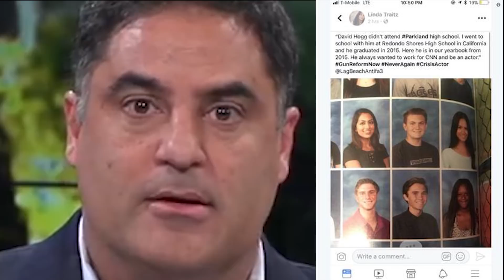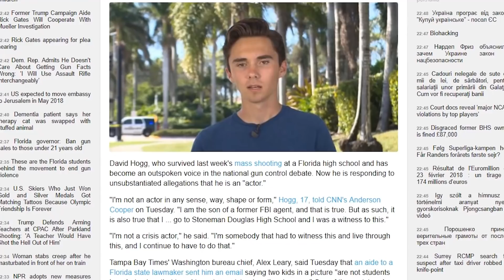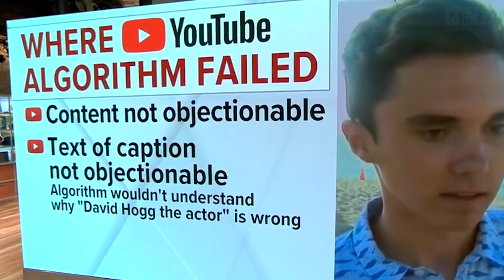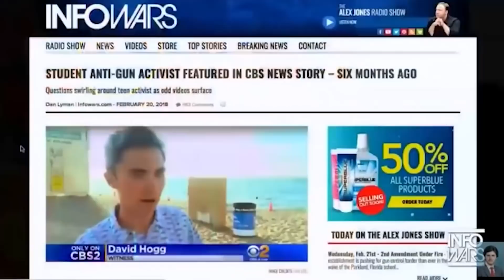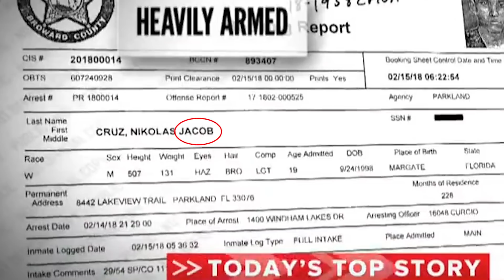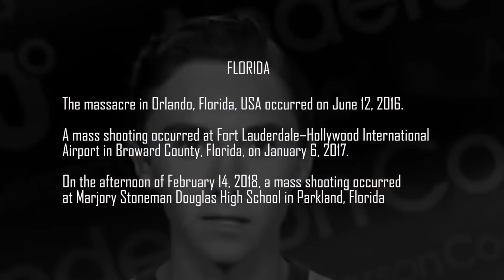SS - 14/02/2018 FLORIDA | WHO IS THIS STRANGE GUY?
SS - SYMBOLS and SIGNS -

On February 14, 2018, a mass shooting occurred at Marjory Stoneman Douglas High School in Parkland, Florida. Seventeen people were killed and seventeen more were wounded, all by bullets, making it one of the world's deadliest school massacres. The suspected perpetrator, 19-year-old Nikolas Jacob Cruz, was identified by witnesses and arrested shortly afterward. He confessed, according to the Broward County Sheriff's Office. He was charged with 17 counts of premeditated murder and 17 attempted murders. Police and prosecutors have not yet offered a motive and are investigating "a pattern of disciplinary issues and unnerving behavior".

The sheriff's office received a number of tips in 2016 and 2017 about Cruz's threats to carry out a school shooting. The Federal Bureau of Investigation learned a YouTube user with the username "nikolas cruz" wrote about becoming a school shooter in September 2017, but couldn't identify the user. In January 2018, a direct complaint of a death threat by Cruz was not forwarded to the agency by its tipline.

Some students began campaigning for gun control and founded the advocacy group Never Again MSD. On March 9, Governor Rick Scott signed a bill to raise the minimum age for buying rifles to 21, establish waiting periods and background checks, allow arming of some teachers and hiring of school police, ban bump stocks, and bar some potentially violent or mentally unhealthy people from possessing guns.The National Rifle Association immediately filed a lawsuit challenging the federal constitutionality of the age requirement clause.